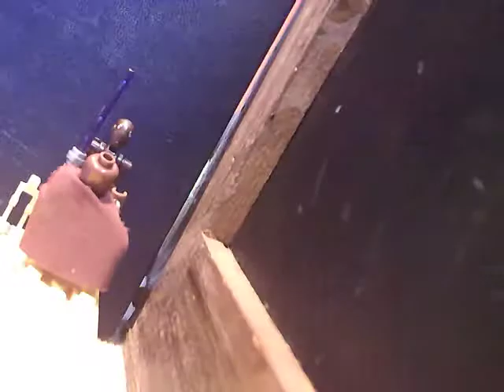lego star wars kampf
hier kämpfen mace windo und colemantrebor gegen droiden und cyborcs.

Made in minutes with SAM Animation software. Create your own to share